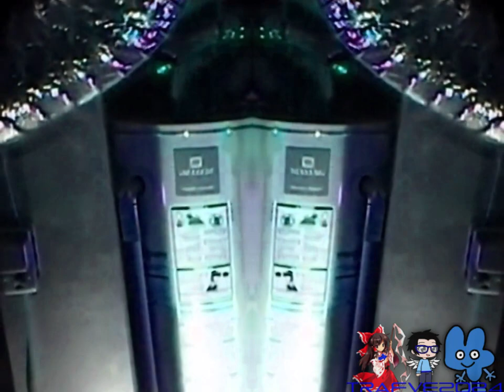Preview 2 Hot Water Heater Effects (Preview 2 V17 2 Effects)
Hello Everyone? I'm Yuri Lagares Ruas Cunha

Credits to @Maxthegreat33  for the source.